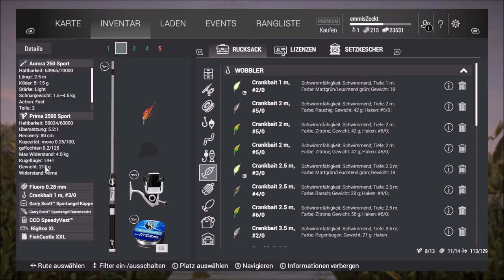Fishing-Planet: Barsche angeln in den Everglades von Florida [Let' Play]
In den Everglades von Florida angeln wir mit Wobbler auf Barsche (Augenfleckenkammbarasch und Forellenbarsch). Ein recht schöner Spot und Geld zu verdienen da die Barsche schnell anbeissen.

Online angeln mit Fishing Planet dem Angelsimulator Spiel für den PC.

Fishing-Planet: Online Angelsimulator
Genre: Kostenlos, MMO, Simulation, Sport, Early Access
Entwickler: Fishing Planet LLC
Publisher: Fishing Planet LLC
Veröffentlichung: 11. Aug. 2015

Ich bin dankbar für jede Spende. Alles was gespendet wird, geht in Spielen, Hard- und Software um euch ein besseres Zuschauererlebnis zu präsentieren.